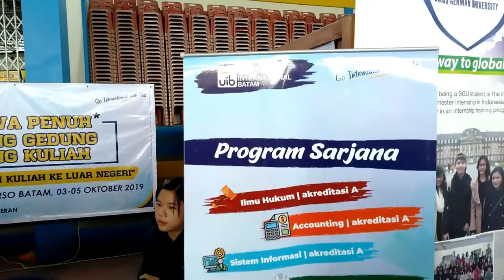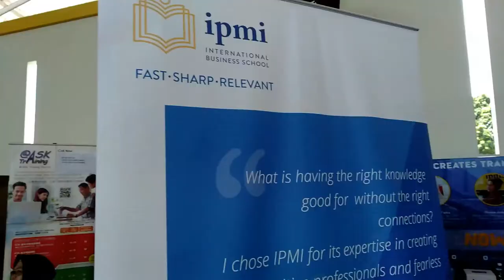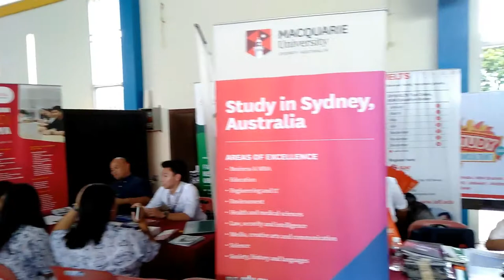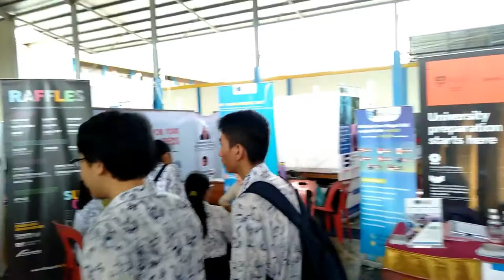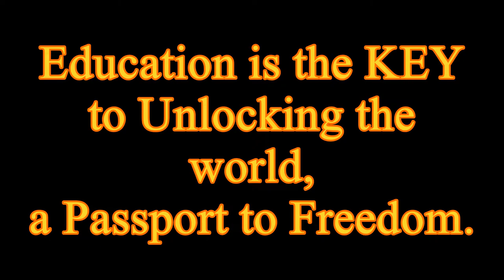VLOG #6 "Education Fair SMAK Yos Sudarso 2019"